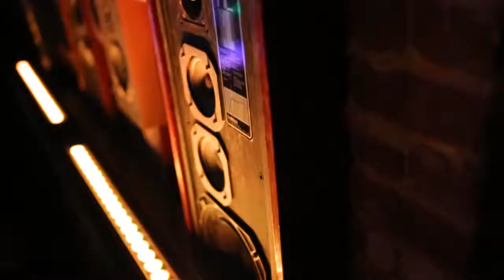Live Music - Lock, Stock & Barrel Dubai